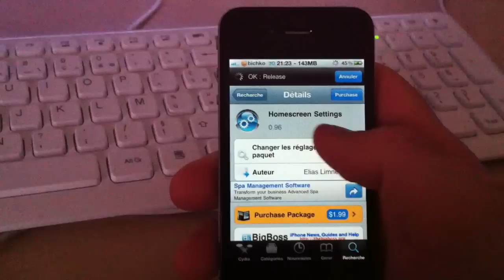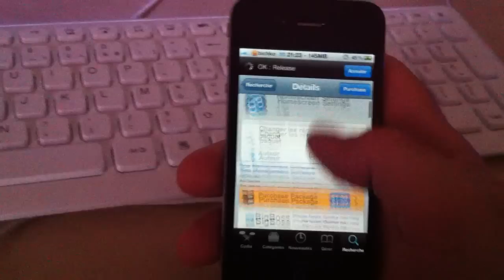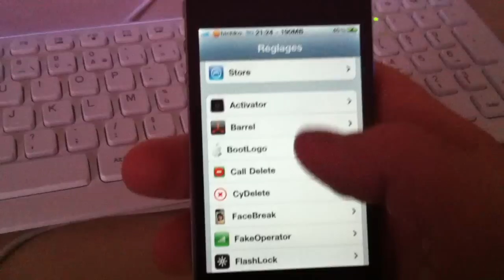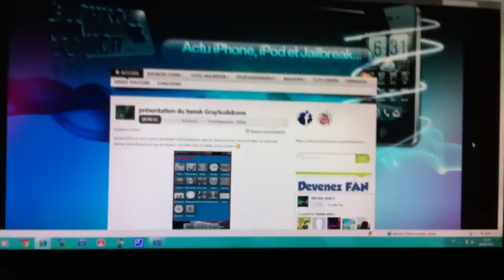ajouter différent racourci de l'application réglage de votre idevice sur le springboard !!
merci